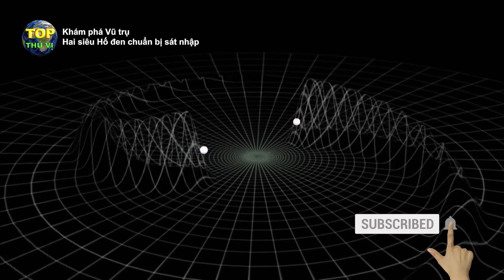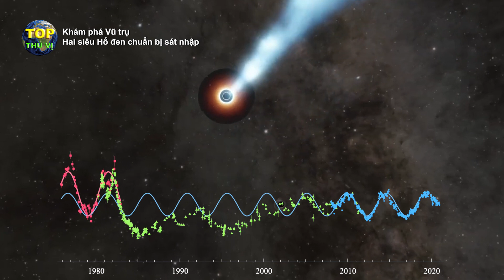Phát hiện 2 Hố đen khổng lồ đang lao vào nhau cách trái đất 9 tỷ năm ánh sáng | Top thú vị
Phát hiện 2 Hố đen khổng lồ đang lao vào nhau cách trái đất 9 tỷ năm ánh sáng | Top thú vị - Khoa học & khám phá |